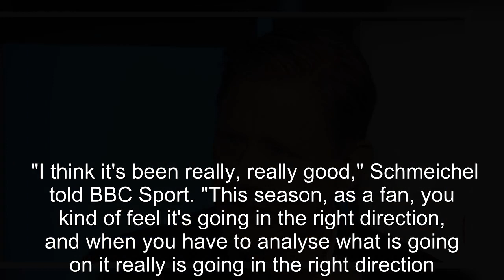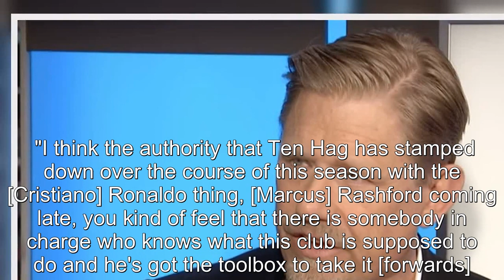Peter Schmeichel gives his verdict on Ten Hag's first season as Man United boss